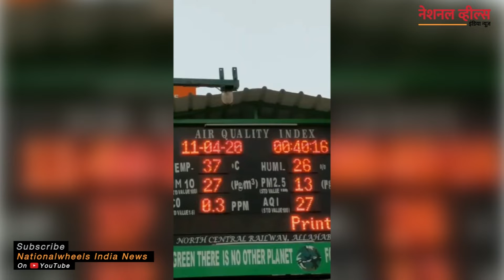प्रयागराज रेलवे जंक्शन पर फुल बॉडी डिस्इन्फेक्शन कूलर का जोरदार है काम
नेशनल व्हील्स इंडिया न्यूज़ हिंदी से आप इन सोशल मीडिया चैनल्स पर भी जुड़ सकते हैं-